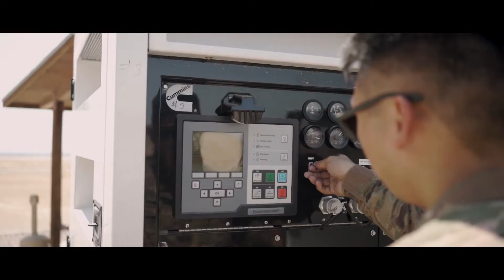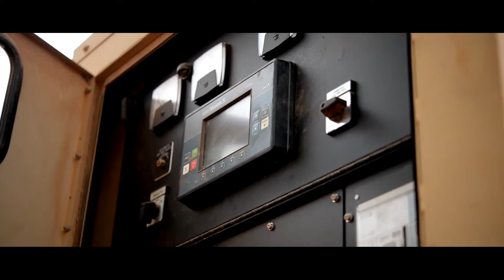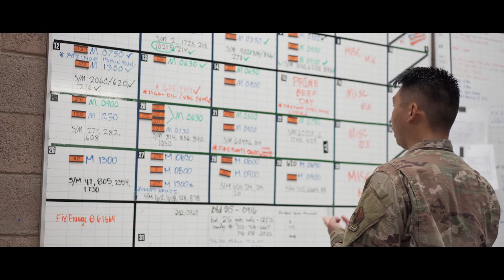We Are CE | Ep. 21: Powering the Mission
Power is essential to the mission no matter the place. From establishing reliable power in austere locations to setting up aircraft arresting systems, Power Production Airmen ensure operations have the necessary resources for safe execution.
Join SSgt Gregory Young, 99 CES, as he describes the critical work he does to support, sustain, and maintain the systems that make the mission possible!